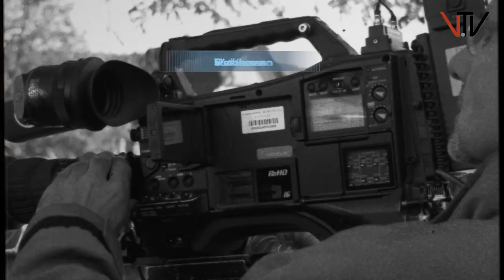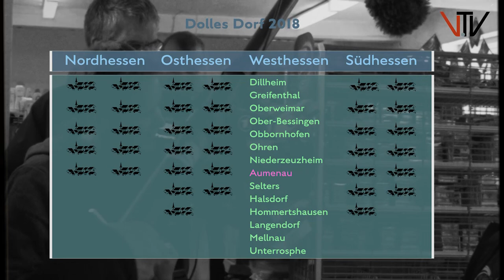hr Das dolle Dorf Voting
Letztes Jahr wurde Aumenau aus der hr-Lostrommel zum dollen Dorf gezogen und wurde innerhalb weniger Tage zum Fernsehstar der Woche. Dieses Jahr hat Aumenau im Finale, auf dem Bad Hersfelder Hessentag, die Chance den goldenen Onkel Otto nach Hause zu holen. Stimmt für Aumenau ab unter 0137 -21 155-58 (kostenpflichtig) oder kostenfrei in der Onlineabstimmung für Westhessen.